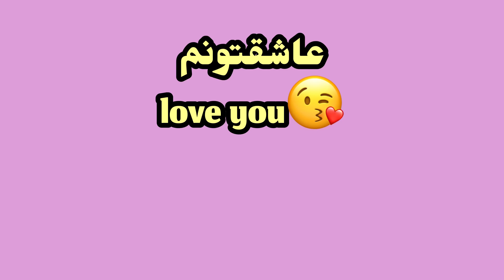BRA STICHING WITH FABRIC/دوخت سوتین با تیکه پارچه یا شال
مرسی که به کانالم سابسکرایب میکنین عاشقتونم🥰
thanks for suport me😍